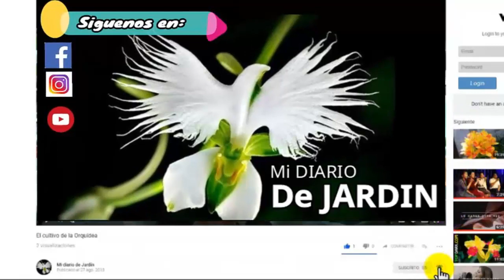Estanques de jardín Diseños, IDEAS, DISEÑOS Y ESTILO, Mi Diario de Jardín.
Estanques de jardin Diseños - Mi Diario de Jardin